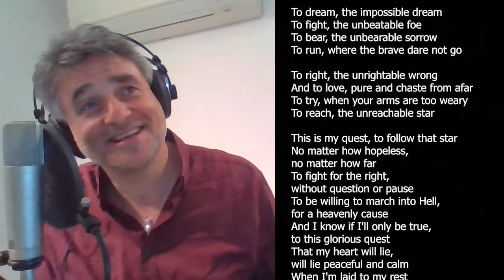ROBERT STEINER: The impossible dream (Man of La Mancha - Leigh/Darion)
Performed by: Robert Steiner